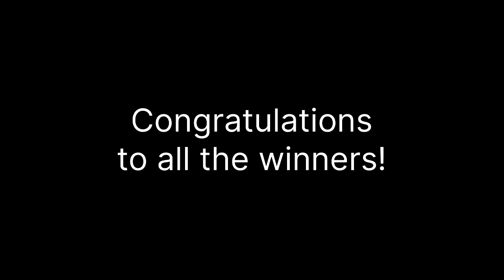2nd Draw October 4, 2024 (Friday) Result | Pampanga Draw and Angeles City Draw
2nd Draw October 4, 2024 (Friday) Result | Pampanga Draw and Angeles City Draw